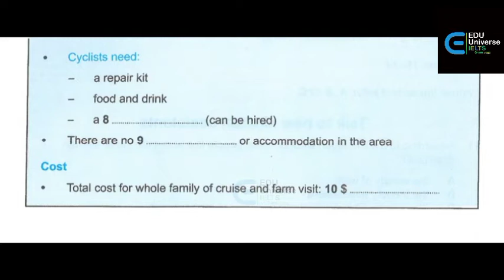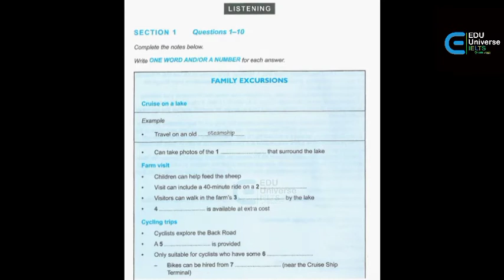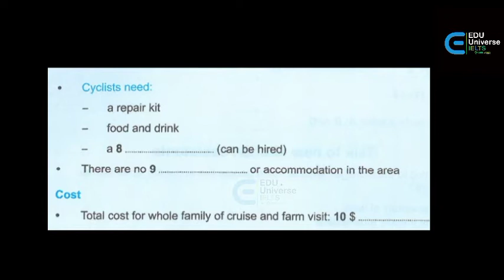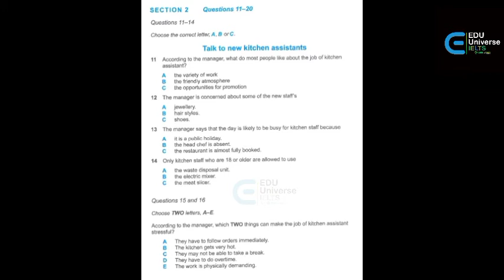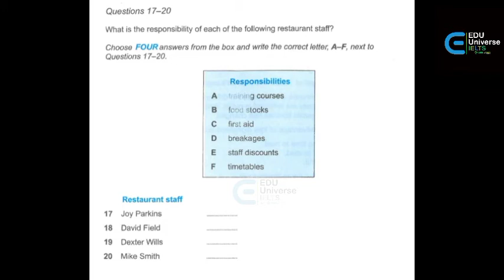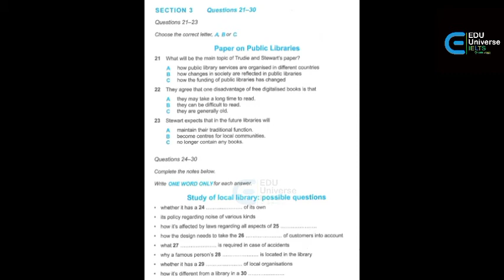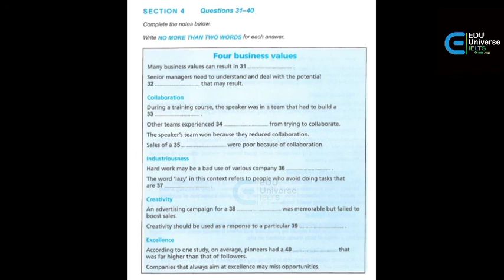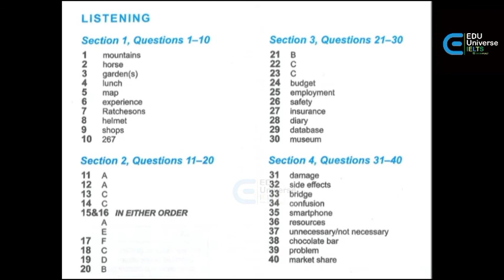Book 12 Test 5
IELTS FREE CLASS NEW BATCH -Every Monday

Hi there,

Many of our students have a great understanding of the English language, but they don’t receive the scores they need in IELTS Writing. This is because the “Confused thoughts lead to confused writing.”
So Join our *free IELTS Preparation Camp* which will definitely be your door towards success.

 P.S. Our courses are now completely full. However, you can sign up for the waiting list by joining our WhatsApp group!

❗ Unlimited study materials
❗Study abroad , Education Loan , Scholarship counselling available
❗Small Class size
❗ World class teaching method
❗ Result - oriented - focus on scores
❗ Free repeat class
❗ Flexible class timing
❗One to one classes are also available

Hurry up! Don't waste time!

Join our IELTS Preparation Camp whatsapp group by clicking the below link!